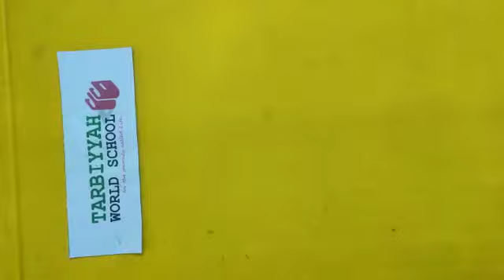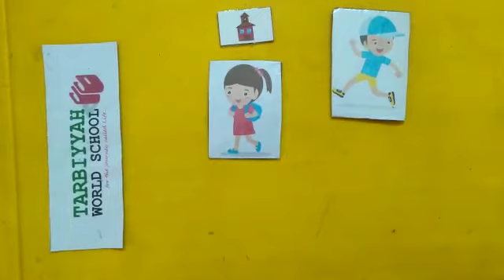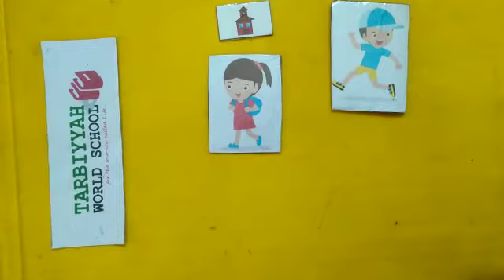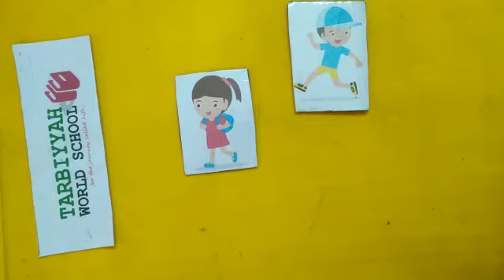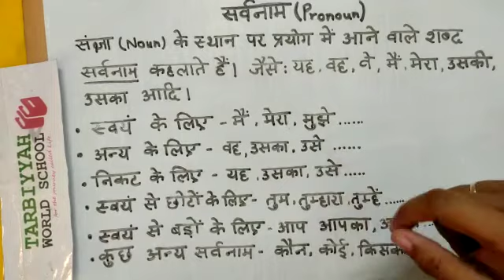Hindi: सर्वनाम / Sarvnaam ~ Part 1 (Grade 3)